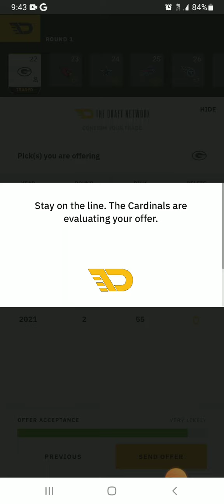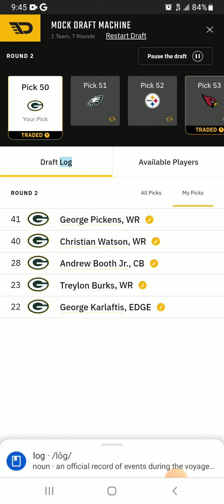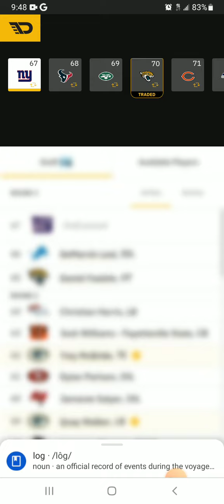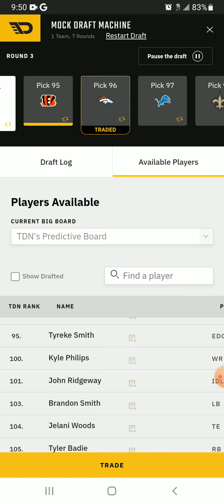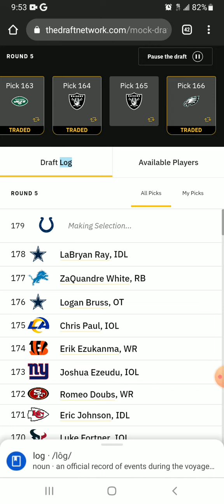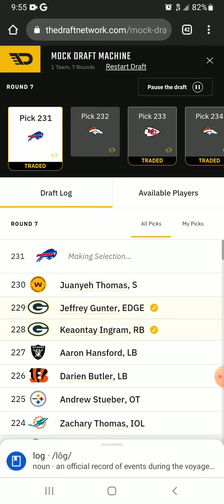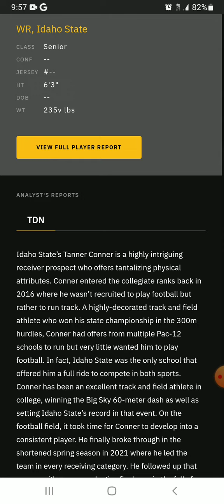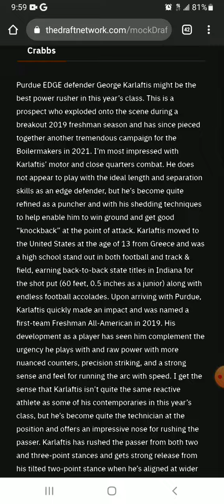Packers fantasy mock draft. Driving to the airport